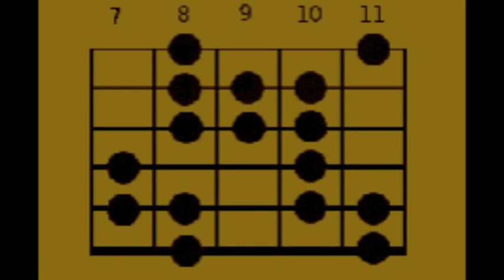Rock-Blues Arabe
Do Ré# Mi Fa Sol Lab Sibb Do: le Purva Melakarta n°31 ou "Kalaavathy".
Mode Ionien dont la seconde serait augmentée et qui n'aurait pas de septième mais deux sixtes dont une serait mineure et l'autre Majeure: intervalles = 1 2+ 3M 4 5 6m 7-
La seconde augmentée c'est comme la tierce mineure et la septième diminuée c'est comme la sixte Majeure.
C'est un mode de l'Inde du Sud mais ici l'utilisation n'a rien à voir avec la musique Karnatique!
Ce mode est à la fois majeur et mineur mais ne contient pas la pentatonique.
Avec Sibb Do Ré# Mi Fa Sol on sonne Blues-Rock tandis qu'avec Do Mi Fa Sol Lab on sonne Oriental. On peut jouer ces notes sur n'importe quel accord de la grille (C Ab F C): ça veut dire qu'on peut basculer à volonté du Blues-Rock à l'Oriental et vice-versa.
L'effet qu'on entend est tout simplement la tige de vibrato de la guitare.